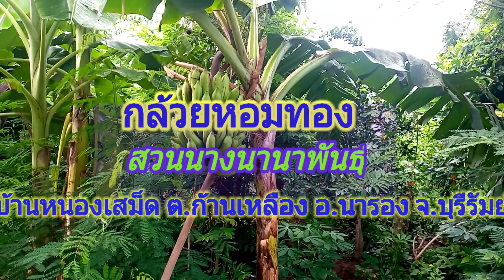@ กล้วย เทคนิคการขุดหน่อพันธุ์กล้วยหอม การเตรียมการก่อนปลูก การปลูกกล้วยหอ (ต้นพันธุ์ลิงค์ใต้คลิป)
ขอบคุณที่ชมคลิปนะครับ.ทางเลือกนะครับ เป็นต้นพันธุ์สวนใหญ่ที่เข้าร่วมกับlazadaราคาต้นพันธุ์ไม่แพงรครับ..ลองคลิ๊กลิงค์คุยกับเจ้าของสวนได้นะครับ

พันธุ์กล้วยหอมทองท่ายาง

พันธุ์กล้วยน้ำหว้า

พันธุ์กล้วยไข่กำแพง

เมล็ดพันธุ์กล้วยด่าง

ต้นพันธุ์มะพร้าวน้ำหอมต้นเตี้ย

1.ขึ้เถ้าซื้อ👇เข้าดูก่อนได้ครับ

2.ปูนขาวปรับดินซื้อ👇ดูก่อนได้ครับ

3.ไตรโคเดอร์ม่าชื้อ👇ดูก่อนได้

ส่งเร็วครับเป็นกำลังใจนะครับ❤✌✌
เทคนิคการเลือกพันธุ์กล้วยหอม การเตรียมการก่อนปลูก การลงหลุมปลูก